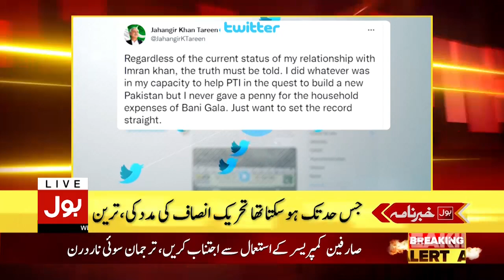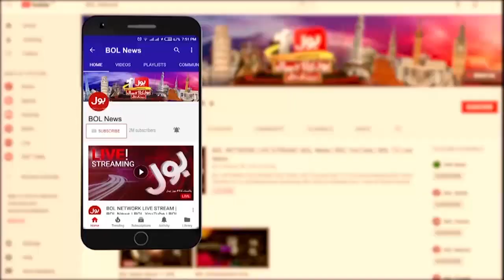News Headlines at 10 PM | Petrol 5 rupay sasta | Petrol New Price | PM Imran Khan | 15 DEC 2021